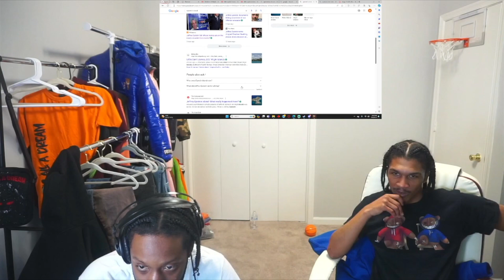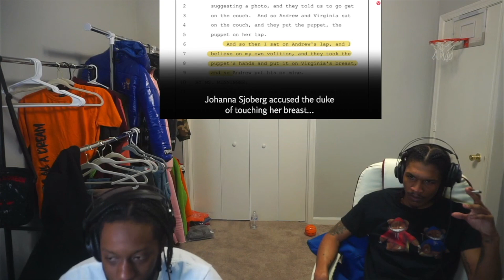8 Shocking Jeffrey Epstein Document Revelations of High-Profile Names (DREAM REACTION )